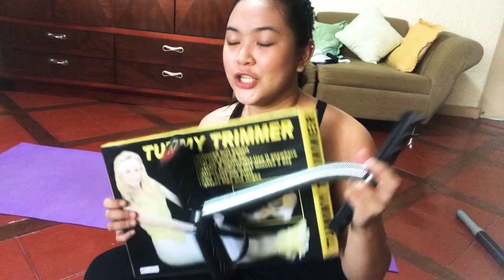Quarantine Whole Body Workout Routine | Jane Reyes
Hi! I hope you enjoyed this video! Godbless us all 🙂